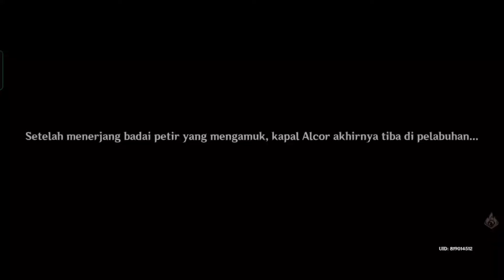Go to Inazuma